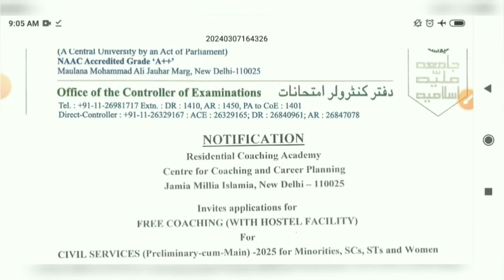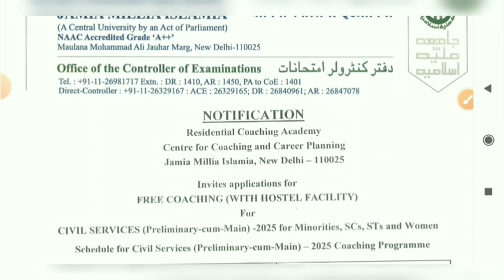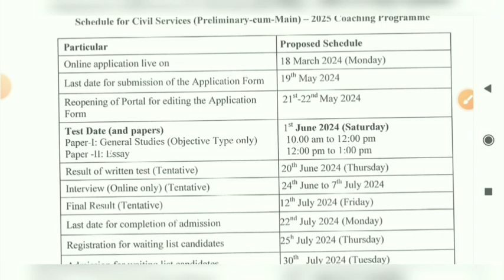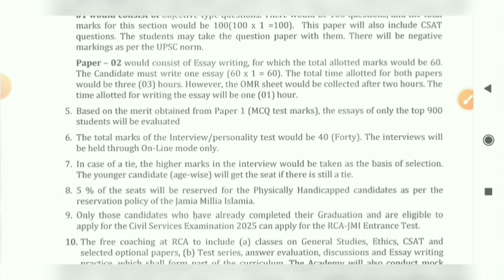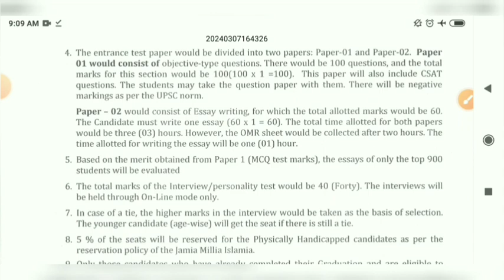Jamia millia islamia | free IAS/IPS coaching | free UPSC | free hostel facility (@researchopp22 )